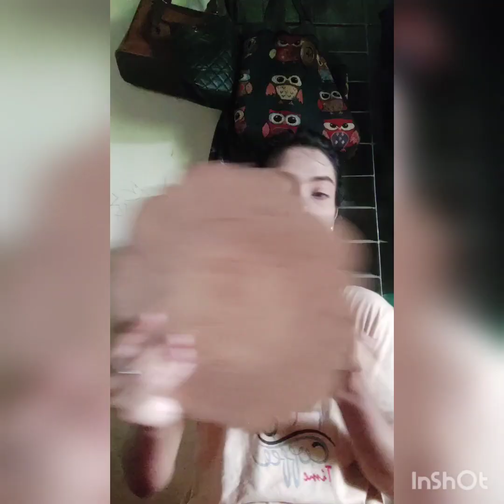রিতুর প্রথম ব্লগ । Ritu 1st blog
bahari media Cover Version 2023

cover credit
Vocal -
music recomposed-
Music Arrengement -
Guitar -
Flute
Violin -
Mandolin -
Harmonium -
Siter -
Drums and percussion -
Bass Guiter-
khanjira anb jambe-
Cast -
Video Edit -
Special Thanx To -
Song :
Movie :
Singer :
Lyrics :
Music Label :
Click on the Bell Icon to get notifications each time I come up with new cover songs.
That will mean a lot to me. Thank you, everyone.